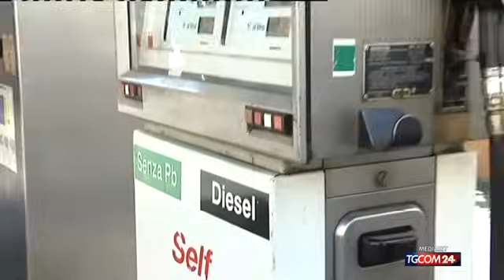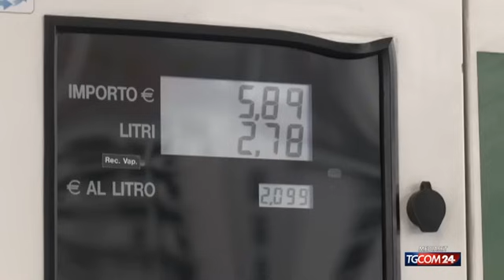Benzina a 2,7 euro sulla A8: chiesto intervento guardia di finanza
E' stato richiesto l'intervento della guardia di finanza sul caso della benzina in vendita a 2,7 euro al litro sull'autostrada A8 Varese-Milano. L'esposto presentato da Assoutenti che denuncia il listino record raggiunto a Ferragosto dal prezzo alla pompa praticato da quel distributore. "Vogliamo capire", ha spiegato il presidente dell'associazione di tutela di utenti e consumatori Furio Truzzi.